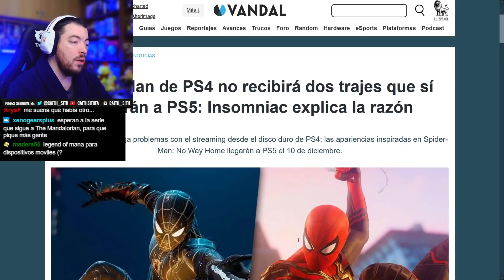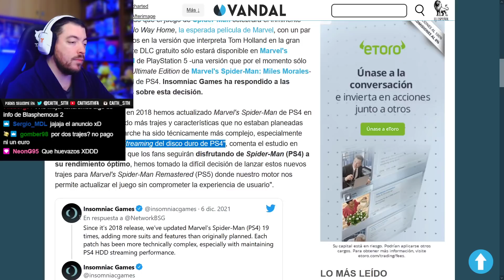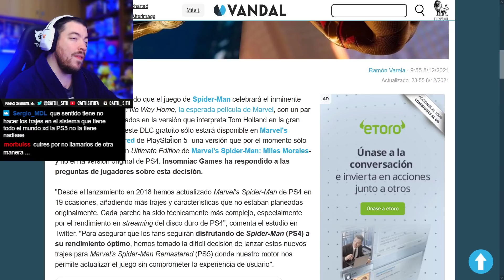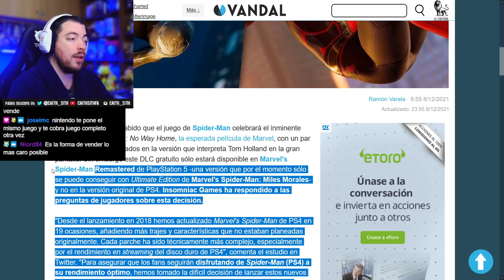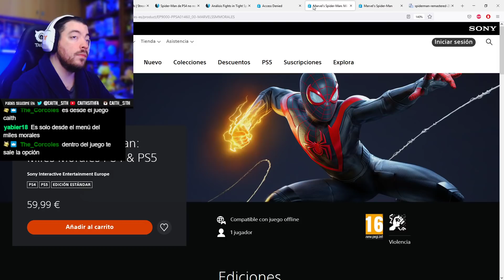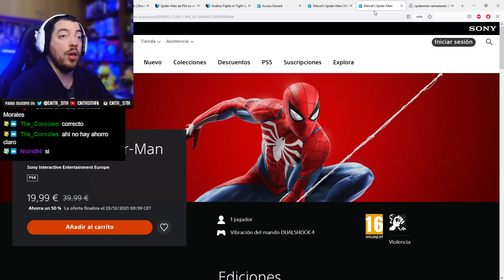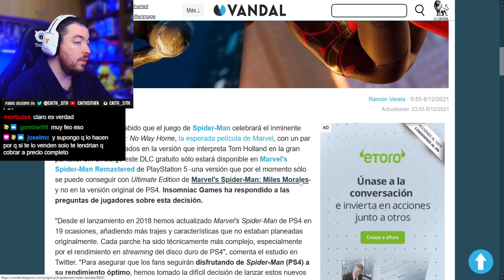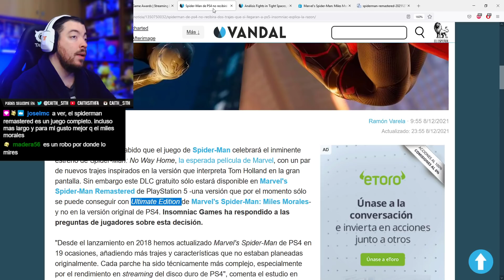UN GRAN PODER CONLLEVA UNA PS5 🐔 El TRAJE EXCLUSIVO de Spiderman (?) de No Way Home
Hablemos de una de las polémicas random de 2021, unos trajes gratuitos que sólo pueden usarse en PlayStation5 y Spiderman. Vivir para ver...